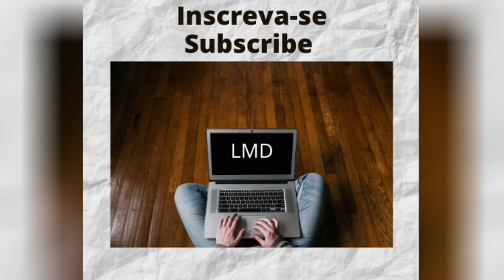ARCO IRIS - RAINBOW - Relax, Meditation and Stress Relief #51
Arco-íris é um arco multicolorido, causado pelo fenômeno óptico que, através da refração (dispersão) da luz solar sobre as gotas de água suspensas no ar, forma um espectro de luzes ou cores.
A luz branca do sol é refratada sobre as gotas de água e assim, dividida nas sete cores que compõem o arco-íris.
                                                       OooooooooooO
O objetivo deste vídeo é mostrar que podemos viver uma vida melhor.
Hoje em dia, como vivemos com preocupações constantes com os mais diversos problemas, nada melhor do que meditar, relaxar ou ouvir uma música calma e serena para acalmar o coração e também ver belas imagens da natureza.
Uma forma mais lenta de lidar com a vida pode acalmar a mente e relaxar os músculos, fazendo você se sentir mais tranquilo enquanto se livra do estresse do dia.
Se você se sente mais calmo quando está curtindo uma boa música, não é sua imaginação. A música tem o poder de desacelerar sua frequência cardíaca e respiração, diminuir sua pressão arterial e pode até mesmo fazer seus músculos relaxarem.
Devemos manter esta dica em mente: melodias lentas e belas imagens são ideais para nosso dia a dia.
                                                     OooooooooooO
Rainbow is a multicolored arc, caused by the optical phenomenon that, through the refraction (dispersion) of sunlight on the water droplets suspended in the air, forms a spectrum of lights or colors.
The white sunlight is refracted over the water droplets and thus, divided into the seven colors that make up the rainbow.
                                                   OooooooooooO
The purpose of this video is to show that we can live a better life.
Nowadays, as we live with constant concerns about different problems, nothing better than meditating, relaxing or listening to a calm and serene music to calm our hearts as well as viewing pretty nature images.
A slower way of dealing with your life, can quiet your mind and relax your muscles, making you feel soothed while releasing the stress of the day.
If you feel calmer when you’re enjoying good music, it’s not your imagination. Music has the power to slow your heart rate and breathing, lower your blood pressure, and it may even trigger your muscles to relax.
We must keep this tip in mind: Slow tunes and beautiful images are ideal for our daily lives.
                                               OooooooooooO
Thanks to the producers of the Photos:
Thanks to the producer of the Photo:
Juan Pablo Serrano Arenas from Pexels.
“Highway One” by Steve Adams, from Youtube Library.

                                          OooooooooooO